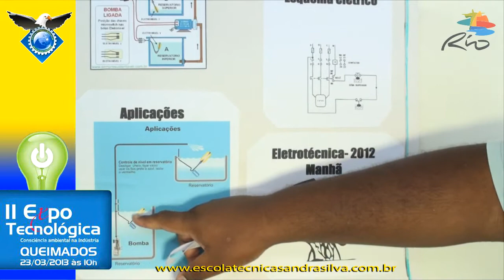Comando Chave Bóia - Eletrônica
2ª Expo Tecnológica na Escola Técnica Sandra Silva.